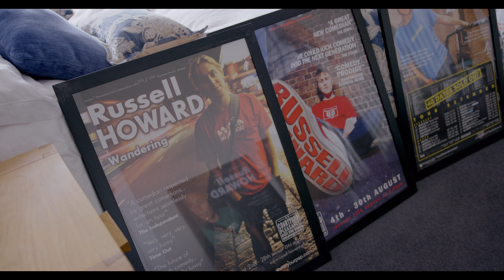Russell Howard: Lubrificante (Clipe 2 legendado) | Trailer em Português | Netflix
Este especial de duas partes marca a esperada volta do comediante Russell Howard aos palcos e nos mostra uma perspectiva de sua vida durante o isolamento.

Neste especial em duas partes, o comediante Russell Howard finalmente retorna aos palcos e mostra um pouco de sua vida durante o lockdown.

Russell Howard: Lubrificante
Trailer em Português (Clipe 2 legendado)
Netflix

Variedades e diversão, Comédia, Programas sobre política, Britânicos, Comédias para a TV, Comédia stand-up, Espirituosos, Irreverentes, Stand-up, Crítica social, Política, Série
Russell Howard, Nick Vass